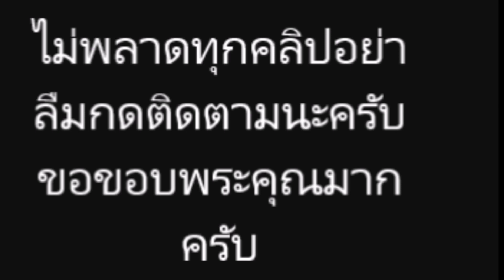เจนนี่ ปาหนัน เปิดตัว เเฟน หนุ่มรุ่นน้อง เพื่อนๆ เเห่เเซวเพียบ